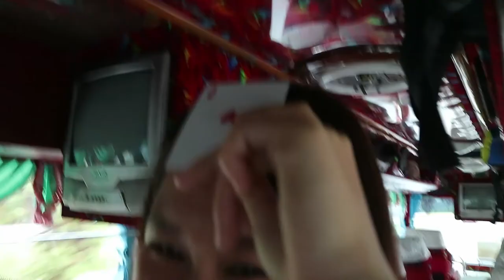Helog#46 | OUTING | [Thai Vlog] 2-3July2016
Outing at Chunburi.